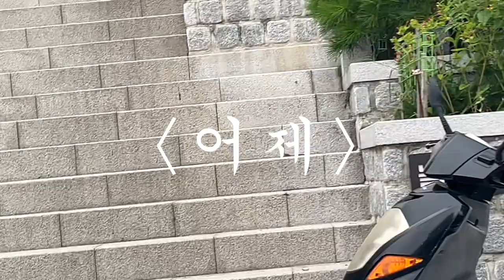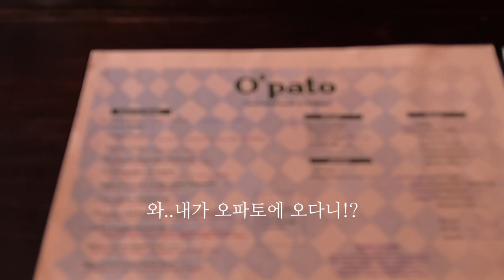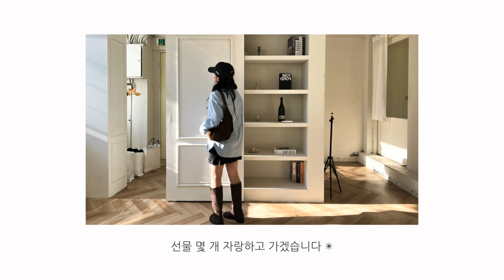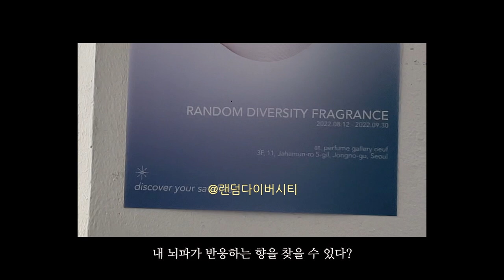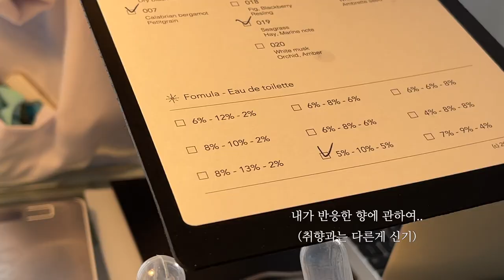🎂💂🏻‍♀️가을옷 맛보기 하울 ✴︎생일 언박싱 브이로그✴︎바르고 먹고 입는 것들/가을신상/마뗑킴/해방촌 브런치/낫띵리튼/가을부츠/서촌데이트/일상브이로그/데일리룩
닥터지 브라이트닝 필링젤 120g 기획
(필링젤 60g+배리어D로션 2ml 증정)

글렌웨이버리
Homs middle boots(Brown)

낫띵리튼
Shoulder leather bag (Caramel)

마뗑킴
MATIN LOGO PRINT TAILORED COLLAR SHIRT IN SKY
볼캡_슈프림